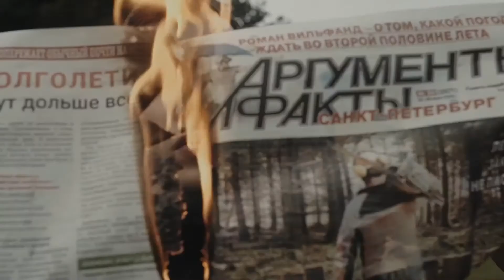Wedding Moscow(Natalia & Artem)